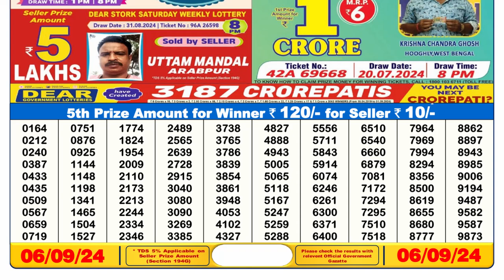[ LIVE ] Lottery Sambad 6pm 06.09.24 || डिअर लॉटरी रिजल्ट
6pm lottery  sambad